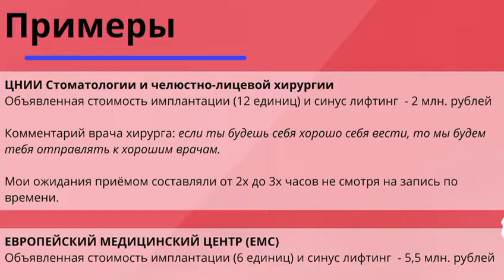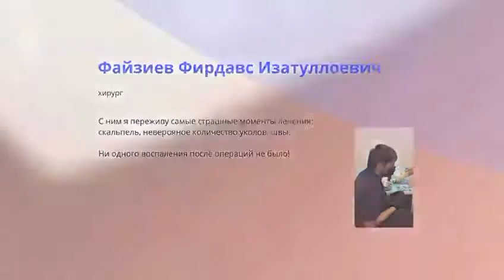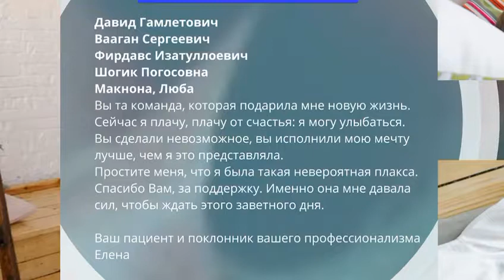Отзыв пациента!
Самая высокая награда для доктора - это отзыв счастливого пациента!
Пациенту имплантировали большое количество дентальных имплантатов Astra Tech , пересадка костной ткани, масса удалений и большое количество виниров!
Читайте внимательно друзья, делайте выводы, приезжайте к нам и наслаждайтесь и лечением и отношением! .
🔽 ЗАПИСЫВАЙТЕСЬ 🔽
✍ Пишите в комментарии!